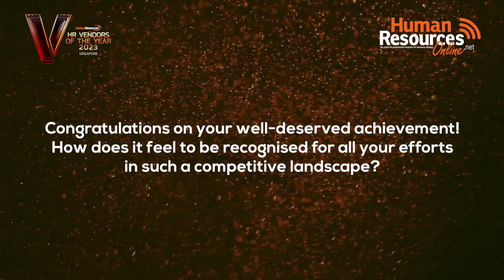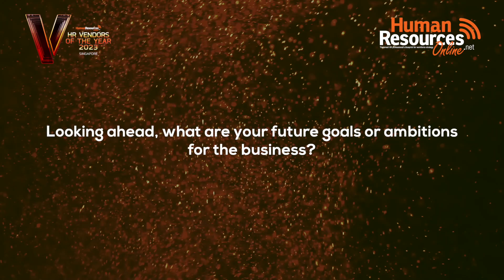HR Vendors of the Year Awards 2023, Singapore - Interview with Virgin Active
Virgin Active emerged a finalist in the 'Best Corporate Wellness Provider' category at HR Vendors of the Year Awards 2023, Singapore. In this interview, let's hear from Ian Odom, Head of Membership, Singapore, Virgin Active, on the team's journey that led to this achievement.
Explore the latest in HR trends and manpower updates from around the region with our newsletter.